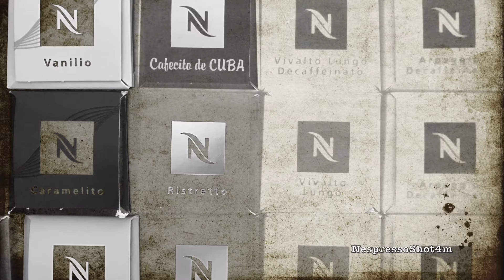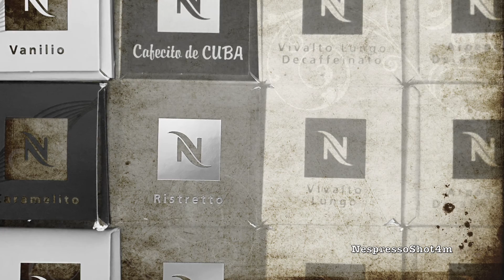Nespresso Lattissima Touch Vivalto Lungo Brewed Coffee - NespressShot4m 1080P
Vivalto Lungo (3.70 oz Lungo) Capsule
INTENSITY: 4

COMPLEX AND BALANCED:
A complex yet balanced marriage between South American Arabicas cultivated at high altitude, among which “Cerrado” from Brazil, and an East African Arabica. Vivalto Lungo combines roasted and subtle floral notes. Split roasting of the beans enhances the character of each origin.

Origin
A complex and contrasting blend. The South American Arabicas, grown at high altitude, bring a light acidity, the Ethiopian Arabica adds its floral touch, and the "Cerrado" coffee from Brazil reinforces the character and develops the bitterness.

Roasting
Separate roasting brings out the characters of the different origins. The grinding of the beans results in a coffee best enjoyed in a large cup.

Aromatic Profile
The perfect mix of several origins results in a rich and complex character: roasted, lightly woody, sweet cereal and subtle floral notes.

Machine Shown In Video: Lattissima Touch
Coffee Shown In Video: Vivalto Lungo
Cup Shown In Video: Bodum Bistro Double-wall Insulated 10-ounce Glass Mug

ABOUT NESPRESSO:
Nespresso, an exclusive system creating the perfect Espresso, time after time. All Nespresso machines are equipped with a unique extraction system that guarantees up to 19 bar pressure. Each parameter has been calculated with great precision to ensure that all the aromas from each Grand Cru coffee can be extracted, to give the coffee body and create an exceptionally thick and smooth crema.

The new Lattissima Touch achieves the best balance between simplicity and pleasure providing a perfect set of convenient features. The design of the new Lattissima Touch is entirely consistent with the simplicity of Nespresso's one touch functionality. It combines clean lines with simple forms and glamourous colors (Palladium Silver, Black Titanium).

1. Fast heat-up in 25 seconds
2. 19 bar pressure
3. Auto power off
4. 6 easy-to-use buttons
5. “One-touch” system for coffee and milk recipes
6. Descaling and cleaning alerts
7. Clean Button to rinse the system after each use
Rapid Cappuccino System (R.C.S.)

Discover the art of coffee and milk and be inspired by our ultimate milk-based creations. Be creative. It’s easier than ever to give every cappuccino and latte coffee your very own personal touch.

Nespresso Grands Crus develop different aromatic profiles when combined with milk.

Capsule Flavors:

INTENSO
Kazaar
Dharkan
Ristretto
Arpeggio
Roma

ESPRESSO
Livanto
Capriccio
Volluto
Cosi

PURE ORIGIN
Indriya from IndiaIndriya from India
Rosabaya de ColombiaRosabaya de Colombia
Dulsão do BrasilDulsão do Brasil
Bukeela ka EthiopiaBukeela ka Ethiopia

LUNGO
Fortissio Lungo
Vivalto Lungo
Linizio Lungo

DECAFFEINATO
Arpeggio Decaffeinato
Volluto Decaffeinato
Vivalto Lungo Decaffeinato
Decaffeinato Intenso

VARIATIONS
Caramelito
Vanilio
Cioccatino

Nespresso Glass Espresso Cups:
See your Espresso coffee creations come to life with our iconic, clear tempered glass cups. Rest your cups on classic black and charcoal grey melamine saucers.

Set of 2 Espresso cups (2.7 oz/80 ml) with saucers.